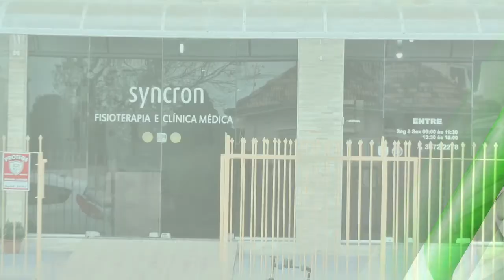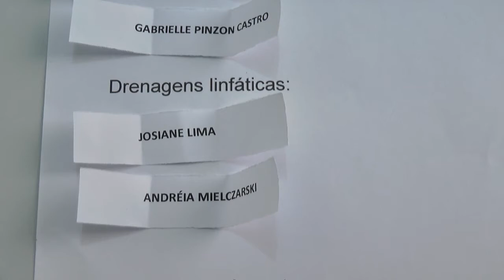CONHEÇA AS GANHADORAS DO SORTEIO DE DIAS DAS MÃES NA SYNCRON FISIOTERAPIA.